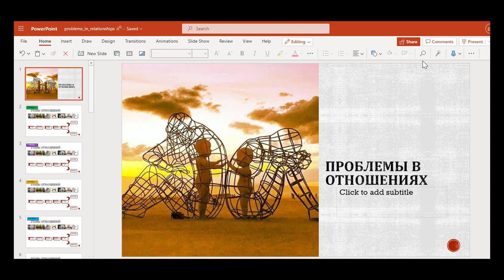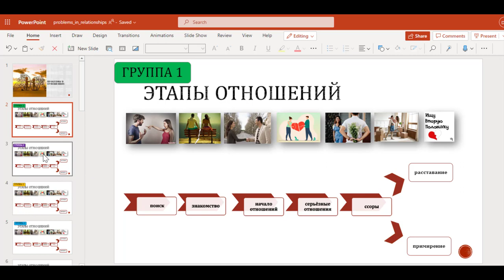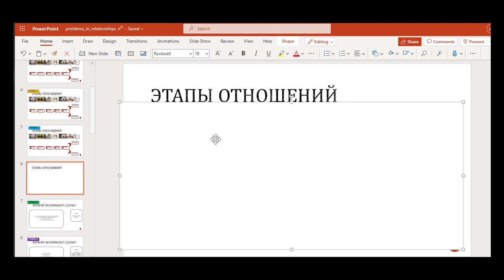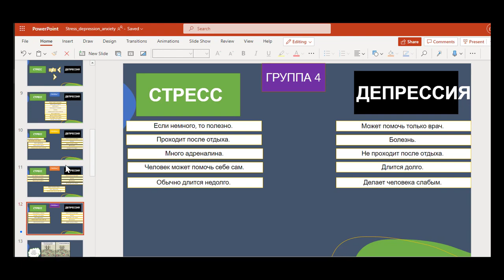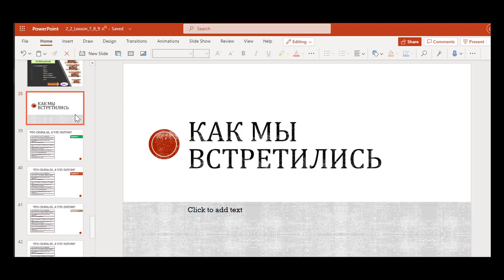Интерактив в онлайн-классе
About this video:
About this channel: I'm a professional Russian language teacher and I create tutorials for my students who are in various levels of Russian (beginners, intermediate, advanced). That's the reason why I called my channel Random Russian Lessons. But they all will help you improve your Russian language skills: grammar, vocabulary, speaking and listening.